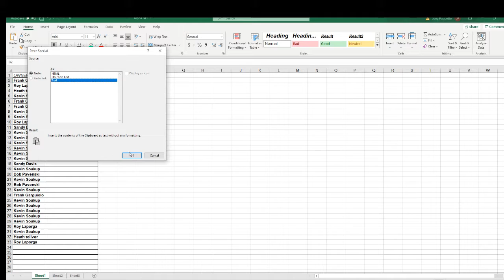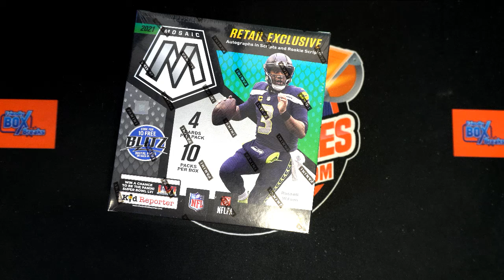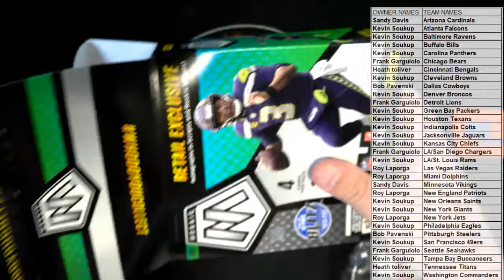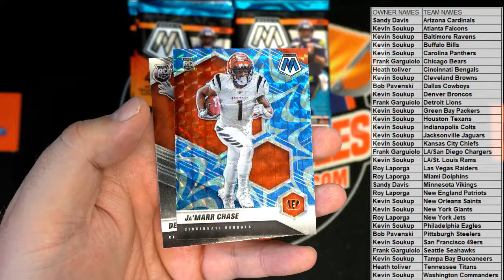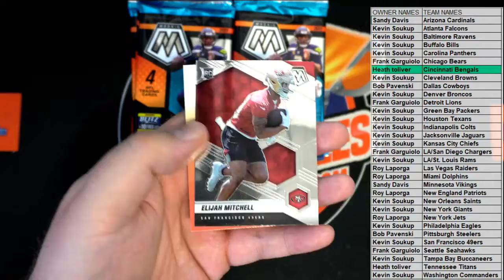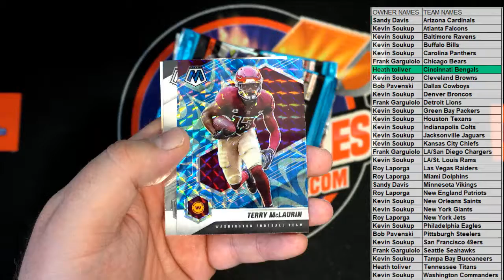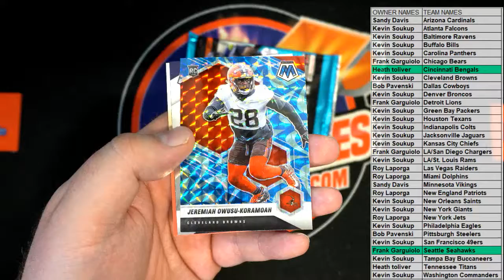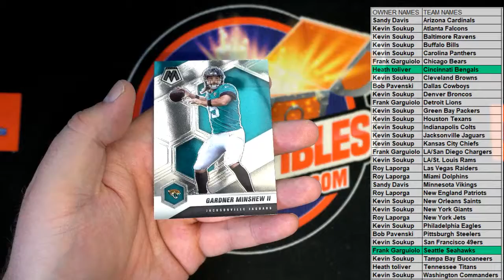2021 Panini Mosaic Football Mega Box ID 21MOSAICMEGAFB102